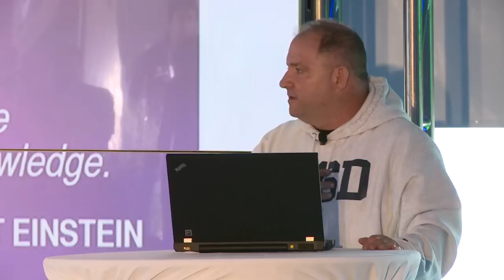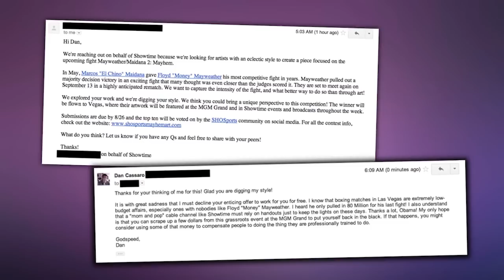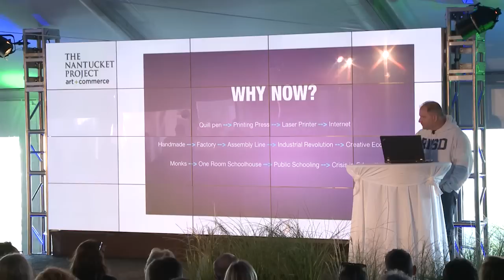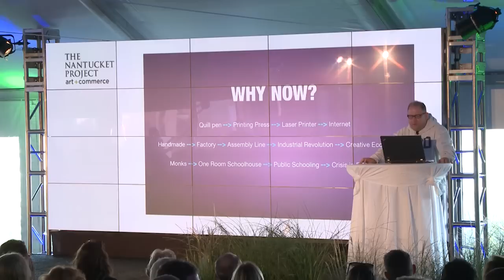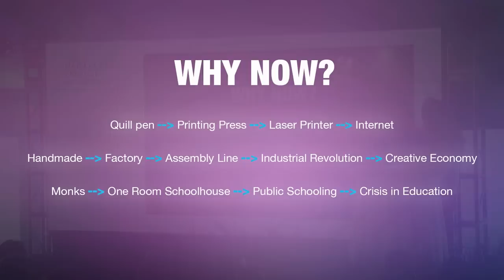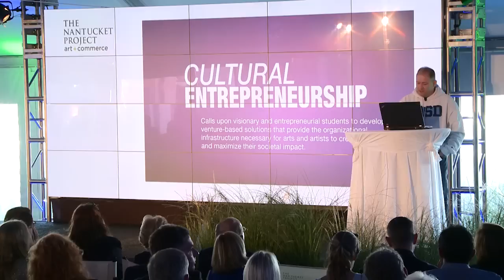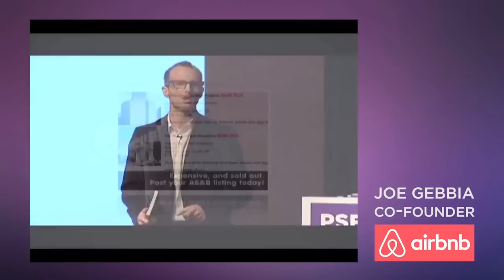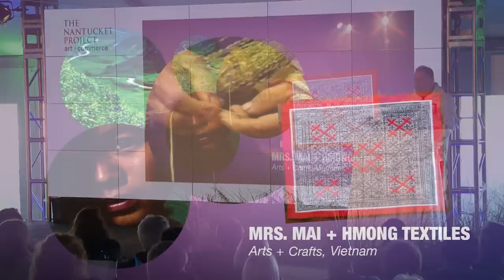Michael Spalter: An Idea That is Finally Catching On: Artists Don't Have to Starve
Michael Spalter (Chair, Board of Trustees, RISD) spoke at the 2014 Nantucket Project.

About The Nantucket Project
The Nantucket Project is one of the world’s great gatherings, each year hosting preeminent thinkers, leaders and innovators in a wide range of fields.

We focus on the intersection of art and commerce – one fueled by passion, the other by reason. In every organization – whether it’s a business, a philanthropy or a creative endeavor – those two forces jostle to achieve the right balance.

In the process, values are determined. We believe TNP is the only event of its kind that rigorously examines those values.